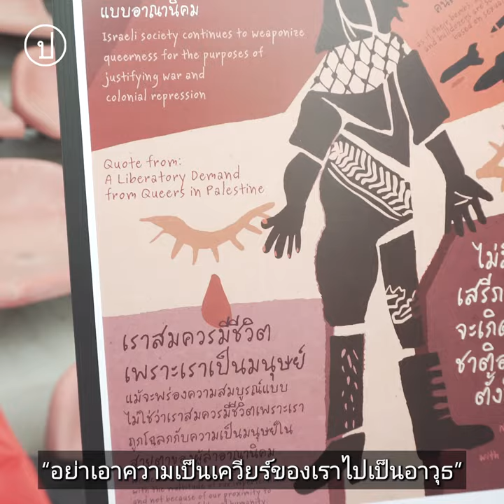คุยกับ 'THAI for Palestine' ในงาน Bangkok PRIDE 2024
"ปาเลสไตน์เขาก็มีเควียร์"

"ความมีอคติต่อเกย์ในชุมชนปาเลสไตน์ ก็เป็นสิ่งที่เควียร์ชาวปาเลสไตน์พยายามต่อสู้"

ฟังกลุ่มเคลื่อนไหว 'THAI for Palestine' หนึ่งในผู้ร่วมขบวนกิจกรรม Bangkok PRIDE 2024 เมื่อวันที่ 1 มิ.ย. 2567 ที่ผ่านมา เกี่ยวกับประเด็นเพศหลากหลายในสงครามระหว่างอิสราเอลและปาเลสไตน์ ซึ่งเป็นประเด็นละเอียดอ่อนที่ทับซ้อนทั้งเรื่องสิทธิมนุษยชนของคนเพศหลากหลาย ศาสนา อคติต่อเชื้อชาติและความเชื่อ ฯลฯ

"คนจำนวนมากใช้ความเกลียดชังเควียร์ซึ่งปรากฏอยู่ในศาสนาอิสลาม ซึ่งเป็นศาสนาของประชากรส่วนใหญ่ในปาเลสไตน์ มาใช้เป็นข้ออ้างที่จะสร้างความชอบธรรมการทำลายหรือฆ่าล้างเผ่าพันธุ์ชาวปาเลสไตน์" หนึ่งในสมาชิกกลุ่ม Thai for Palestine กล่าว

ติดตามบทสัมภาษณ์เต็มได้ที่ประชาไท เร็ว ๆ นี้